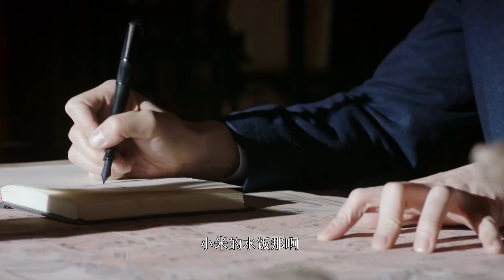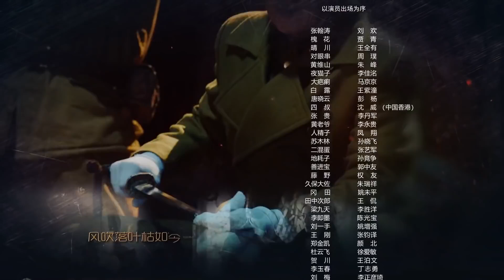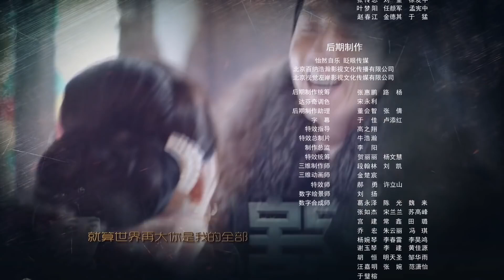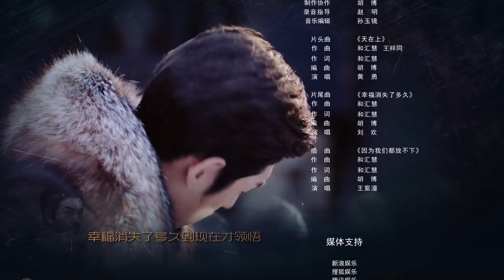《杀狼尖刀》26 | 富家公子为父报仇而背负汉奸的罪名 与漂亮女土匪针锋相对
导演：叶静
主演：刘欢、贾青、王全有、王紫潼、彭杨、周璞
《杀狼尖刀》讲述张翰涛为报父仇，假借抗日奇匪“杀八方”之名惩杀汉奸，以伪满洲国参议员的身份与日本驻滨岛宪兵队队长晴川斗智斗勇的故事。